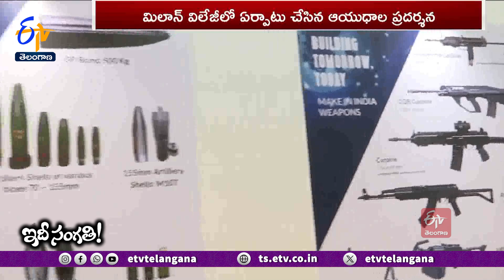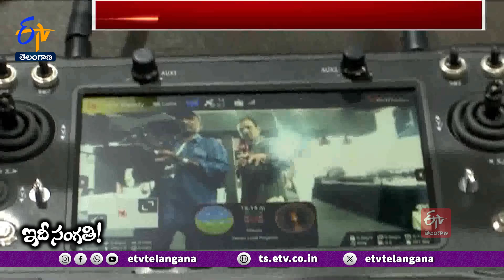Milan Expositor Exhibition 2024 | Visakha | Indigenous Arms Display || Idi Sangathi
భారత్ రక్షణ రంగంలో. మేక్ ఇన్ ఇండియా, ఆత్మనిర్భర్ భారత్ అంటూ స్వదేశీ తయారీని ప్రోత్సాహిస్తోంది కేంద్ర ప్రభుత్వం. ముఖ్యంగా డీఆర్ డీవో, బీడీఎల్ లాంటి స్వదేశీ రక్షణ రంగ పరిశోధన సంస్థల సహకారంతో దీనిని దిగ్విజయంగా కొనసాగిస్తోంది. రక్షణ ఉత్పత్తుల కోసం ఒకప్పుడు దిగుమతుల మీదనే ఆధారపడ్డ భారత్ .ఇప్పుడు ఎగుమతి చేసే స్థాయికి ఎదిగింది. వీటిని మరింతగా ప్రోత్సహించడానికి భారత్ అందివచ్చిన ఏ అవకాశాన్ని వదులుకోవడం లేదు. అందులో భాగంగా విశాఖ వేదికగా జరుగుతున్న మిలాన్ -2024లో రక్షణ రంగంలో భారత్ సాధించిన పురోగతిని వివిధ దేశాల ముందు ఉంచింది. ముఖ్యంగా నావికాదళంలో ఉపయోగించే ప్రత్యేక ఆయుధాలను మిలాన్ ఎక్స్ పోజిషియన్ పేరుతో ప్రదర్శించింది. అత్యాధునిక డ్రోన్లు, అండర్ వాటర్ కెమరాలు, టార్పిడోలు, నౌకల నిర్మాణానికి సంబంధించిన ఆడ్వాన్స్ టెక్నాలజీని ఈ ప్రదర్శనలో ఉంచింది. మరి, ఆ విశేషాలేంటో ఇప్పుడు చూద్దాం.